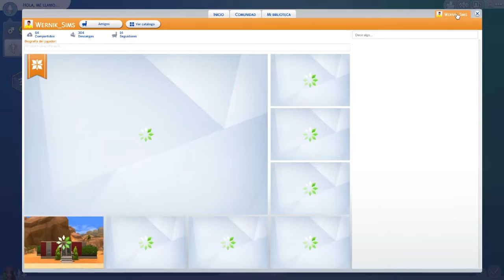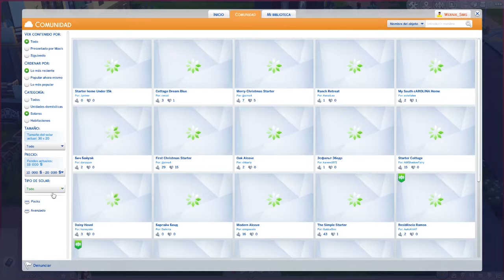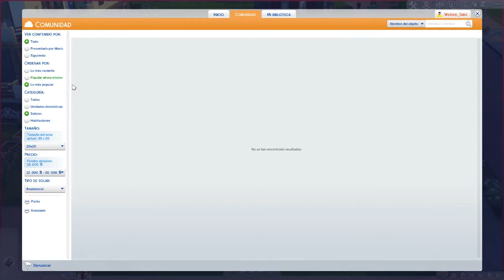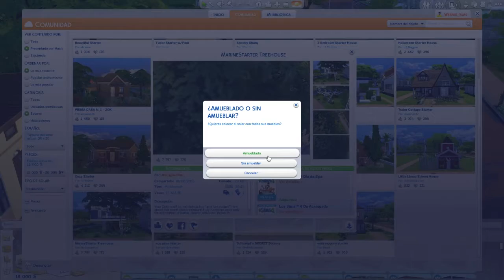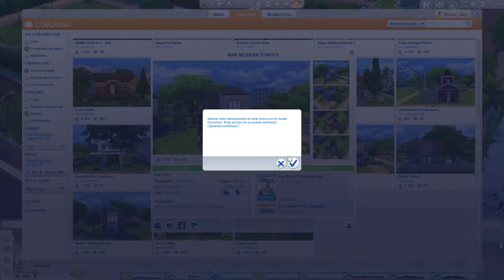Nueva serie de los Sims 4 !!!!-Ep 1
Ábreme!

Like y FAV me alegraran el día!!